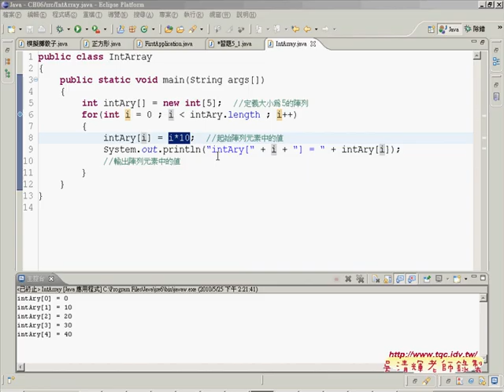15陣列的宣告與使用